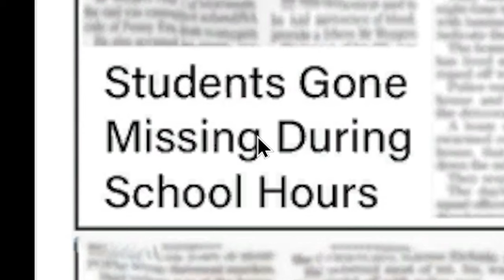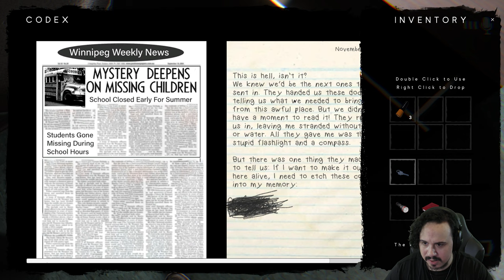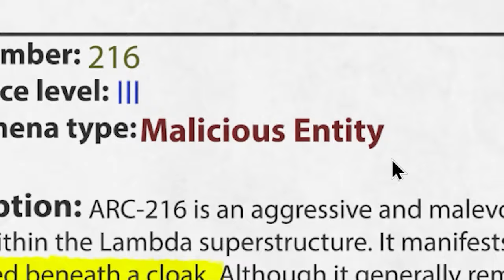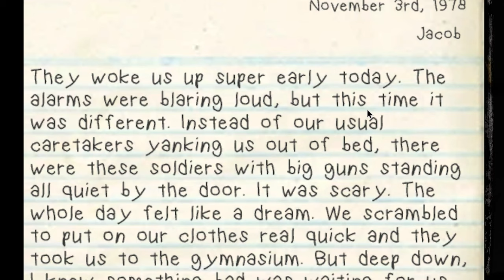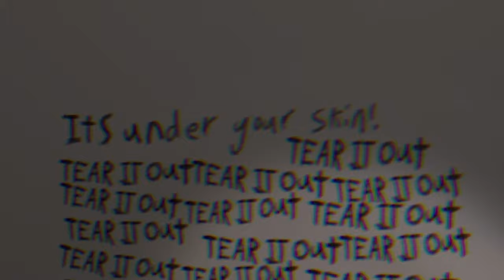THIS BACKROOMS GAME USES YOUR OWN MIC AGAINST YOU | The Classrooms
The Classrooms is an indie horror game about finding your lost child in a notorious abandoned school.
In The Classrooms, nothing is as it seems. The halls will shift and change around you, and entities you've never even imagined will make their presence known.
You must keep quiet at almost every turn, this Backrooms game uses your own mic against you, and even letting out a whimper at the wrong time can lead to your demise.
Can you find your way through this twisted maze of The Classrooms, The Library Rooms, The Bathrooms, and The Darkrooms?

- Chapters -
Intro: 00:00
Starting The Game: 00:11
Enter The Classrooms: 02:29
The Doll Is Alive: 05:50
The Doll Follows: 08:03
The Library Rooms: 11:59
Quiet In The Library: 13:40
Finding The Books: 16:32
The Bathrooms: 19:36
Raising The Water Level: 24:49
The Darkrooms: 28:34
Hunted By A Smiler: 31:18
This Is Hard: 35:04
Finding The Way Out (Ending): 39:04
Review: 40:32
Outro: 41:32